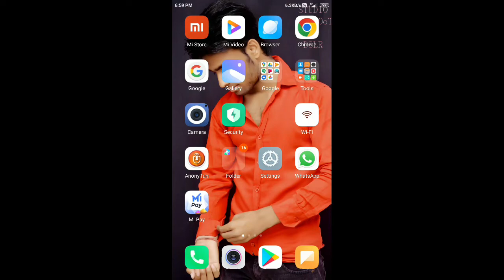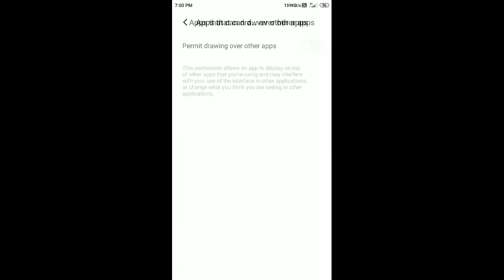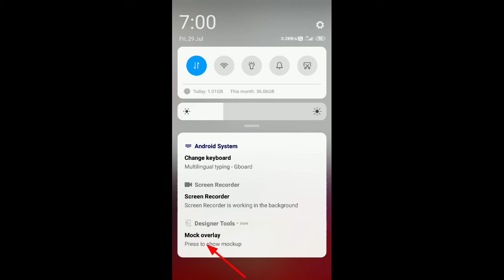Snapchat ki chat m apna photo kaise lgaye 101% working New Update 2022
Dosto aj ki is video m mane btaya hai
Snapchat ki chat par apna photo kaise lgaye how to apply photo on Snapchat